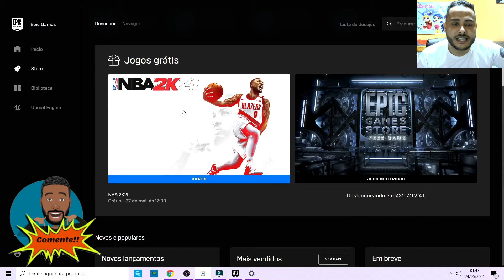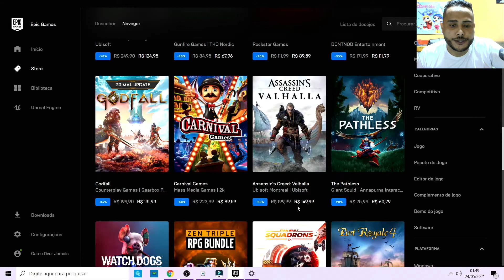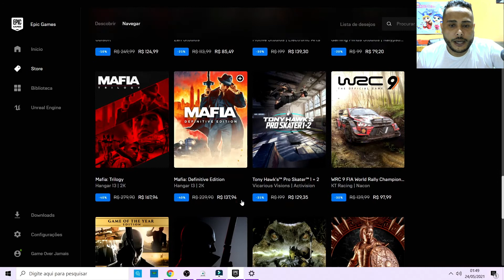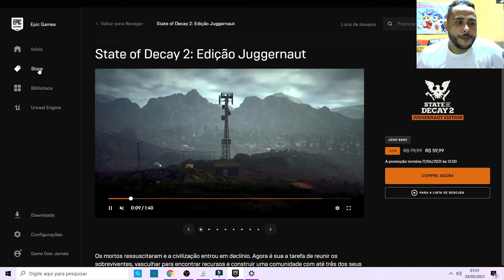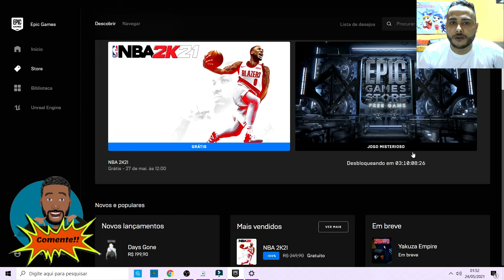CUPOM DE DESCONTO DA EPIC GAMES - MAIO / JUNHO 2021 - COMO GANHAR ?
GANHE CUPOM DE DESCONTO DA EPIC GAMES 2021

Pegue o jogo NBA 2K21 E GANHE CUPOM DA EPIC

JOGO MISTERIOSO NA EPIC GAMES REVELADO 20/05/2021 DEU CUPOM DE DESCONTO DE R$40,00

A Epic Games deu o jogo NBA 2K21 de graça na semana passada, a Epic Games Store também anunciou a nova Mega Promoção da loja com diversos jogos disponíveis com preço promocional além do tradicional cupom de desconto de R$ 40,00 reais em jogos a partir de R$ 59,99 reais.

O Jogo NBA 2K21 foi liberado na caixa MISTERIOSA do dia 20/05/2021, e com ele foi dado um cupom de desconto que pode ser usado até o dia 17/06/2021 às 12:00.

No vídeo mostramos como comprar o jogo com a aplicação de desconto do cupom.